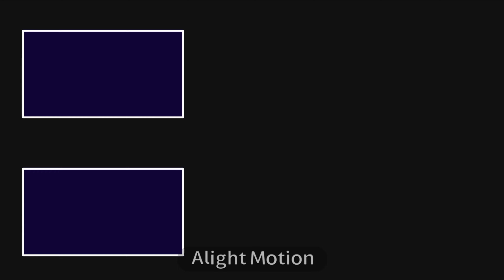10TikTok Compilation #2 // Inspired by テレビ東京 | Made by 6lackJinoraSimuru2023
This video was requested by ForYou TikTok Compilation

Episodes:
S1 E11: How Speed-Running Be Like
S1 E12: How Cutting Slices Of Pizza Be Like
S1 E13: How Dancers Be Like
S1 E14: How Looking At Channels Be Like
S1 E15: How Neighbors Be Like
S1 E16: Now Look At This
S1 E17: How Dance Parties Be Like
S1 E18: How Moms Be Like 2
S1 E19: How Friends Be Like
S1 E20: Where Yo Clothes At